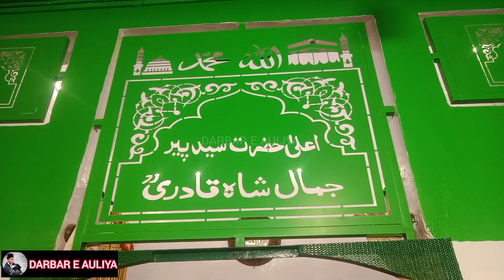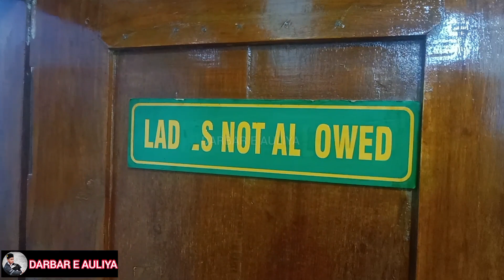আলা হজরত পীর জামাল শাহ কাদরী (রহঃ) এর মাজার শরীফ। Mazar Sharif of Ala Hazrat Pir Jamal Shah Qadri.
Sukhriya Allah, this is a very beautiful and sunny Dargah.
If only a few people sit at this dargah praying and chanting it, then all our sorrows and pains will end. And the heart finds great peace.
You will get the complete Ziyarat of this Dargah in our YouTube Channel "Darbar E Auliya" insha allah.